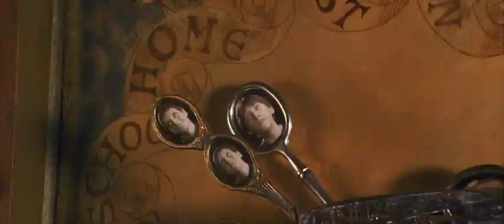Harry Potter and the Chamber of Secrets (Гарри Поттер и Тайная комната) - James Phelps, 2002